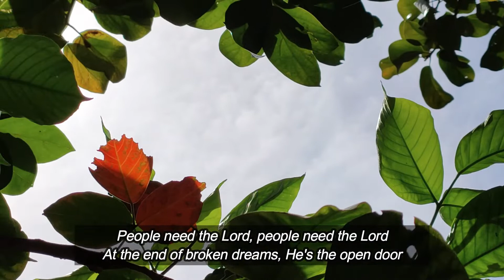People Need The Lord - acapella with lyrics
PEOPLE NEED THE LORD                                                           written in 1983
The Story
When you think of contemporary Christian songwriters, you might think of Nashville, Tennessee… or southern California. You probably would think of dozens – maybe hundreds – of places before you would think of North or South Dakota. But, Greg Nelson (1948 – ), from South Dakota, got together with Phil McHugh (1951 – ), another Midwest boy, in Nashville, Tennessee. Together they have written hundreds of songs.

One day, after trying to come up with a new song with little success, they went to eat lunch at a nearby restaurant. The waitress was pleasant enough, but she seemed sad and lonely. They commented to each other about it and began looking around the restaurant… noticing how many others also seemed to be empty, even fearful.

They finished their meal, and, as they went out to their car, they said, “You know, people need the Lord”. They agreed that a song had to be written around those words. That afternoon, they wrote this song.

Florida College version